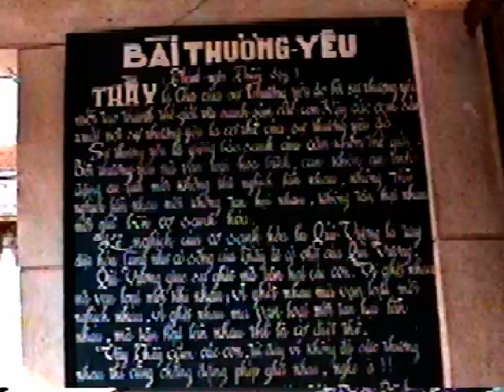1995 - tảo mộ ngày mung 6 Tết .